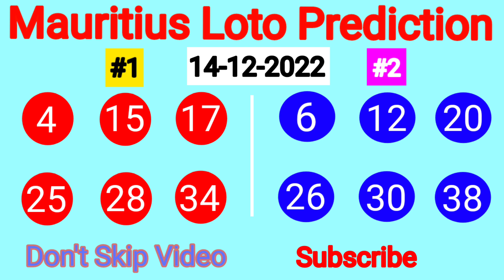Mauritius Loto Prediction 14 December 2022 | Mercredi Mauritius Loto Prediction | Lotto Mauritius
Mauritius Loto Prediction 14 December 2022 | Mercredi Mauritius Loto Prediction | Loto Mauritius
Loto Mauritius Prediction For 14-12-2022
14 December Mauritius Loto Prediction 2022
Loto Mauritius Prediction
Today Mauritius Loto Prediction 2022
Wednesday loto Mauritius prediction
Advance Mauritius Loto Prediction
Mauritius Loto